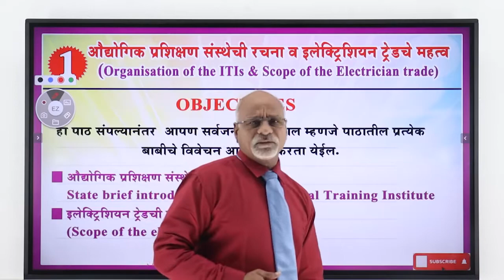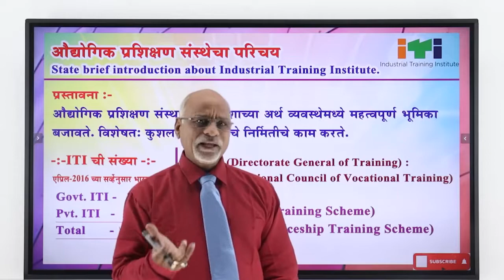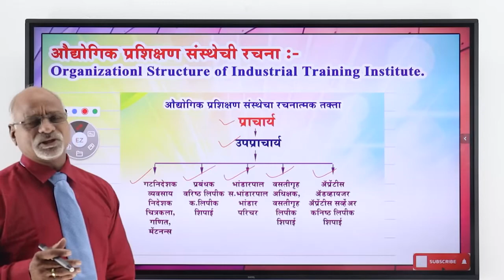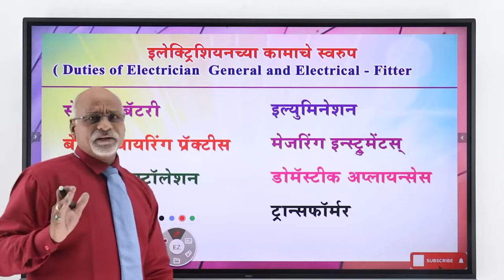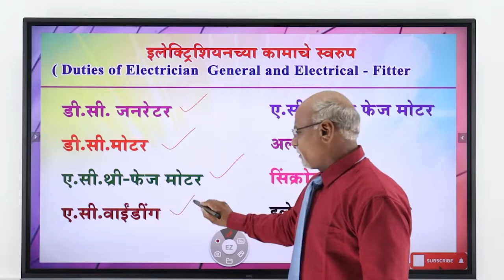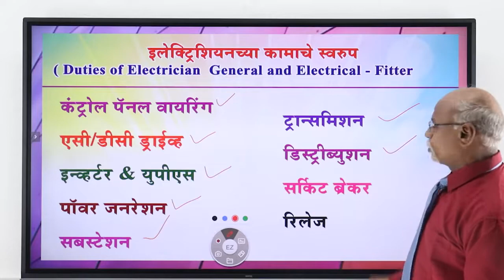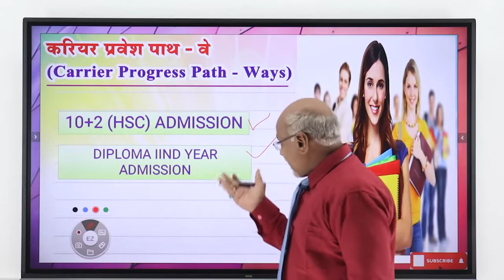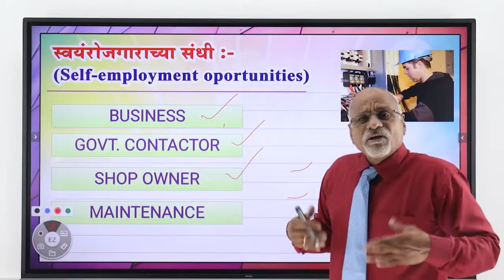ORGANIZATION OF ITI AND SCOPE OF THE ELECTRICIAN TRADE | THEORY | WIREMAN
Topic  : Theory class on Organization of ITI and Scope of the Electrician Trade.  Ummeed Hai Aapko Ye Video Bahut Pasand Aayegi. Thank You so Much.